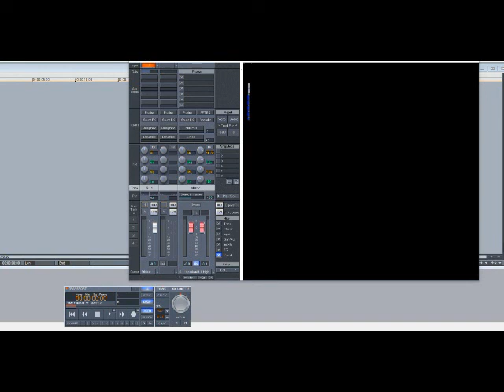Nas – One Mic (Slowed Down)